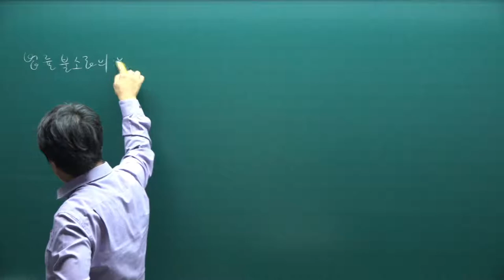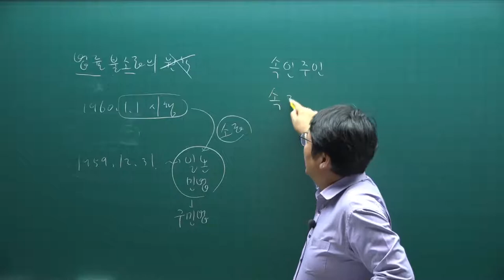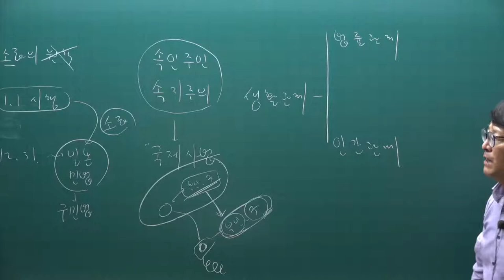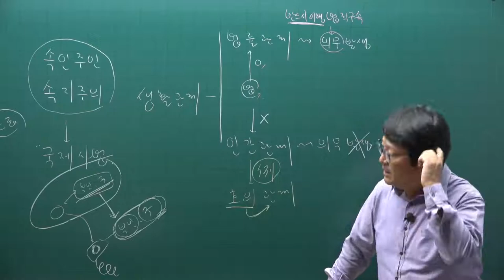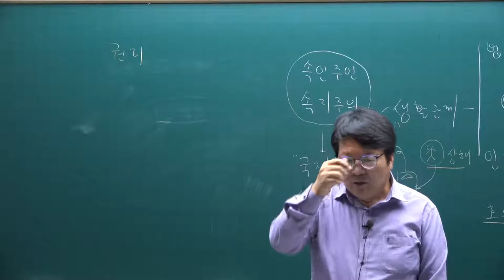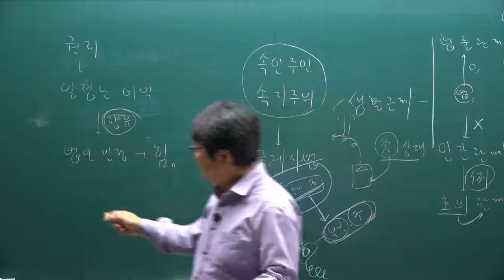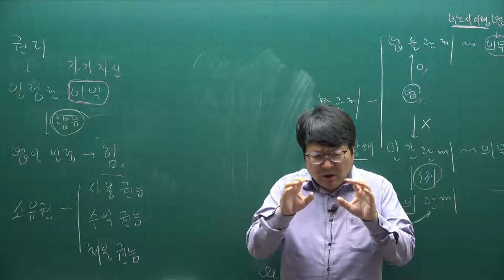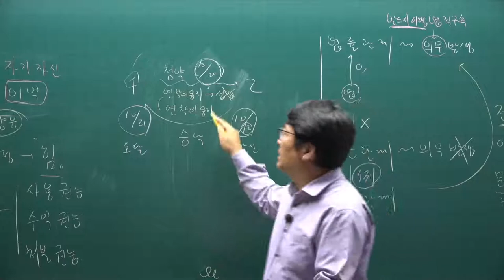[주전무] 2022년 주택관리사 민법 기초입문 3강